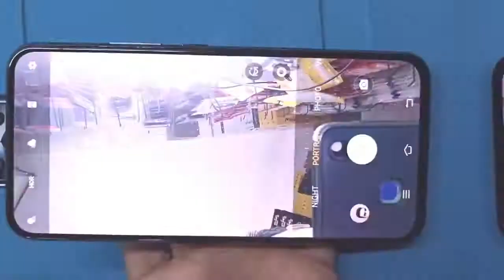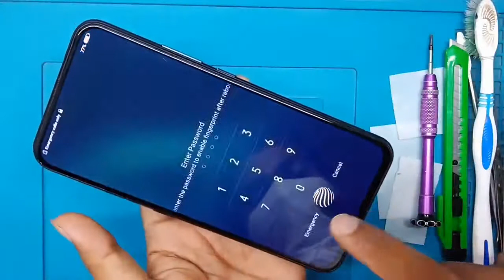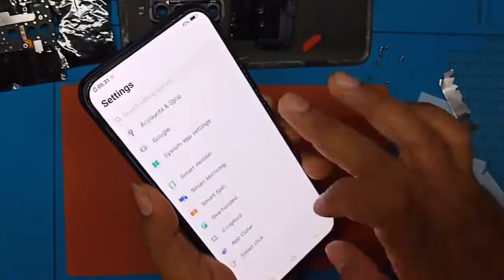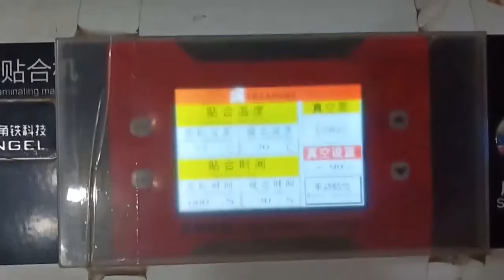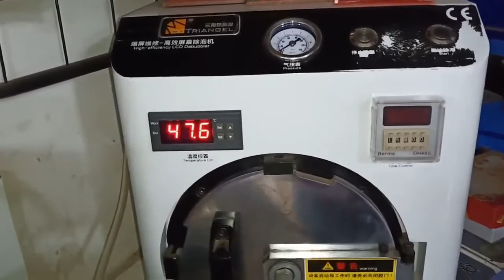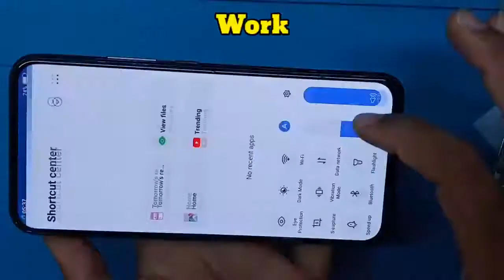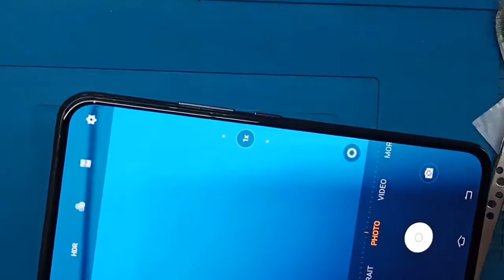Vivo V17 Pro Display Change